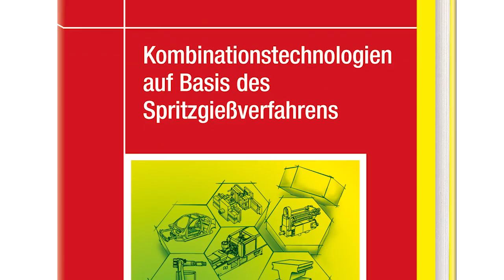Kombinationstechnologien auf Basis des Spritzgießverfahrens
Interview mit Dr.-Ing. Erwin Bürkle und Dr.-Ing. Hans Wobbe auf der Fakuma 2015.